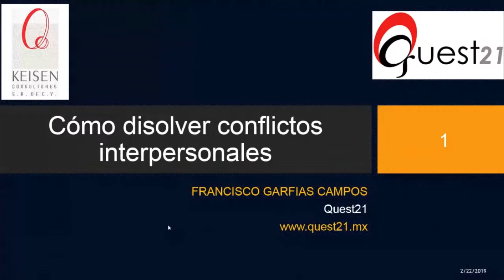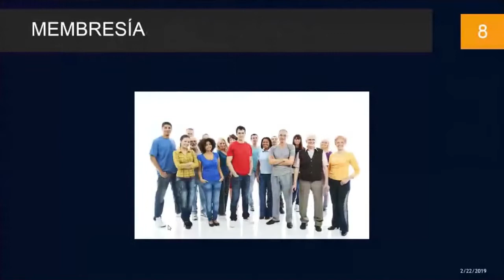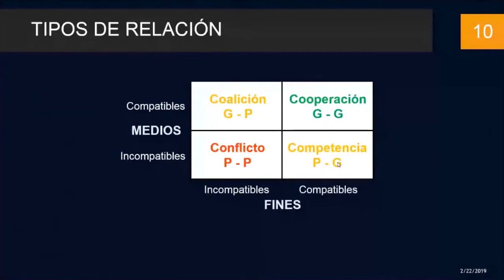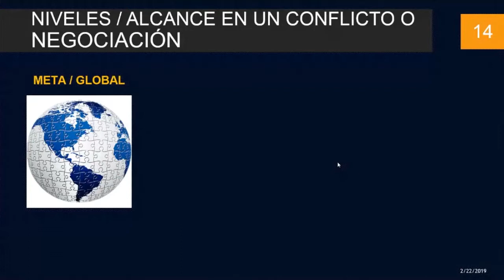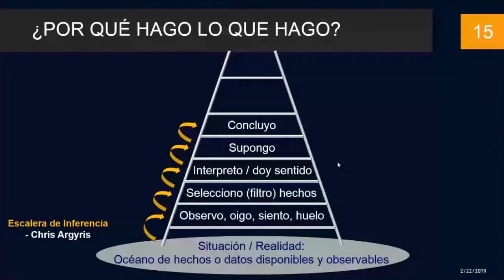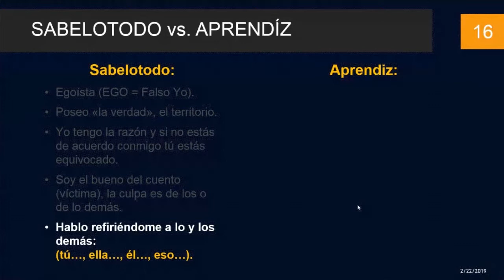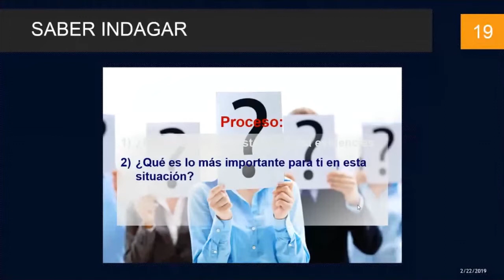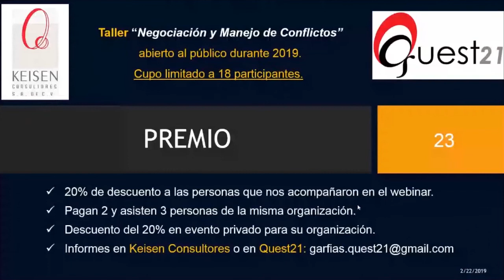070 - Cómo disolver conflictos interpersonales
Todos buscamos hacer más efectiva nuestra organización pero... ¿Sabes por donde Empezar? Las relaciones entre los empleados y el manejo de conflictos son un buen punto para empezar.
Descubre a través de este webinar los tipos de relación que puede haber entre los colaboradoes de tu organización que pueden estar afectando su efectividad, saber manejar conflictos y resolverlos te pueden guiar a obtener mejores resultados.
Webinar presentado por: Ing. Francisco Garfias Campos